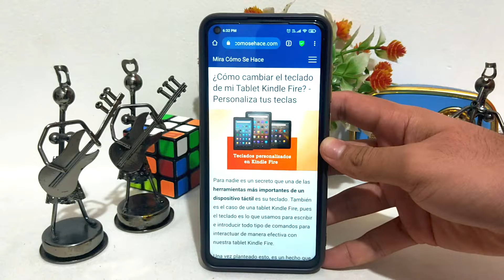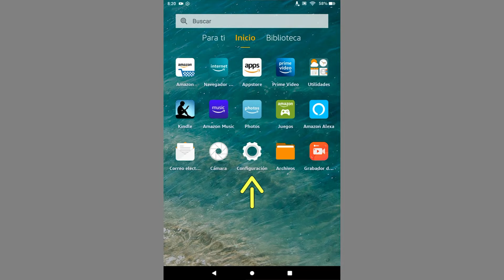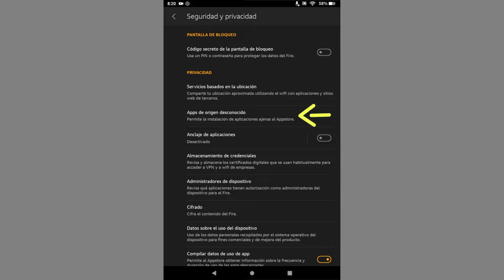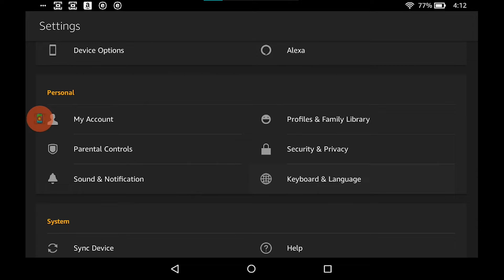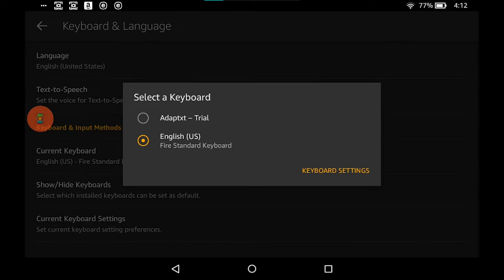¿Cómo Cambiar el Teclado de mi Tablet Kindle Fire? - Personaliza tus Teclas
En este video te mostramos Cómo Cambiar el Teclado de tu Tablet Kindle Fire. En este canal encontrarás los mejores tutoriales. ¡No te lo pierdas!